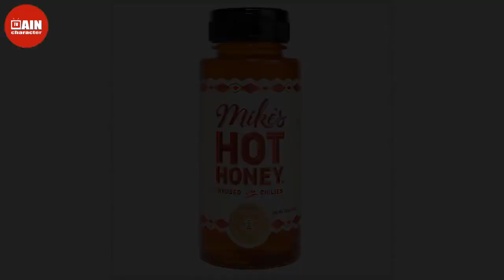24 Stocking Stuffer Ideas for Everyone on Your List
The holiday season is here, which means it's time to get festive and start thinking about loading up your family's stockings. It’s easy to get creative with stocking stuffer gift ideas. From slippers, jewelry, keychains, perfumes and fragrances to holiday socks, nail polish, makeup, cozy clothing and yummy chocolates, there's no limit to what makes a great gift. No matter your budget, the variety of must-haves for the holidays just keeps getting bigger and better.   Extended Cyber Monday sales